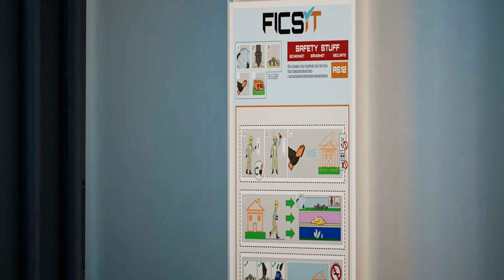🗜 Stalowa Sprawa ⛓ #015 | Satisfactory | HD| PL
W dzisiejszym odcinku:
    I kolejna technologia odkryta. Pora przyszła na masową produkcję stali. Tylko jak się do tego zabrać?
Chcesz być na bieżąco ? KLIKNIJ SUBA :)
Pamiętaj kliknąć łapkę. To motywuje do działania! :P

Opis Gry
   Satisfactory - W otwartym świecie pierwszoosobowej gry Satisfactory gracze mogą budować fabryki, a także doświadczyć dreszczyku eksploracji i walki. Według korporacji FICSIT Incorporated odkrywca nie tylko wytycza nowe szlaki i pozyskuje surowce na obcej planecie, ale także walczy z obcymi formami życia, buduje wielopoziomowe fabryki, wkracza do istnego raju taśmociągów, automatyzuje pojazdy i opracowuje nowe technologie.

  ► Gra :  Satisfactory
  ► Wersja  : Early Access